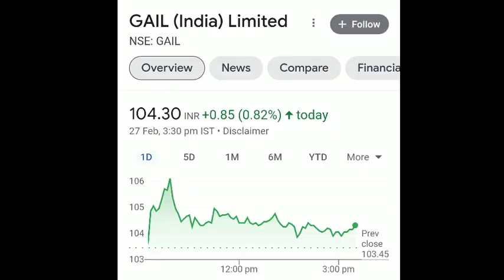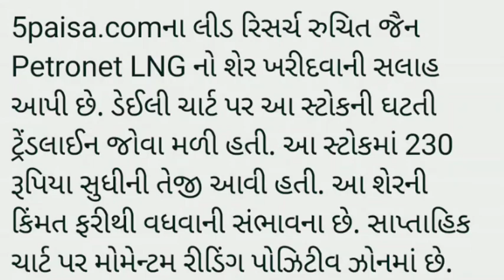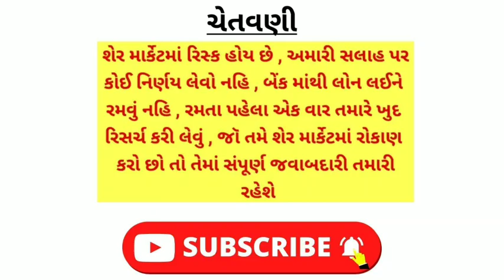share market tips || આ 4 શેરમાં જોવા મળશે તેજી || stock market | BSE | NSE || sensex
bse sensex
nse sensex
Ludhiana news
sadhna share
share bazar
share market
stock market
penny stock 2023
sarbajar
verma
stock market
ludhiana news
market
indiabulls real estate news todayq
lic share